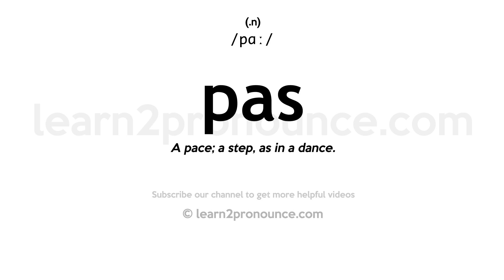Pronunciation of Pas | Definition of Pas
Pas pronunciation | How to pronounce Pas in English?
/pɑː/
Meaning of Pas | What is Pas?
(noun) (ballet) a step in dancing (especially in classical ballet)
What is Pas | Pas meaning and definition?